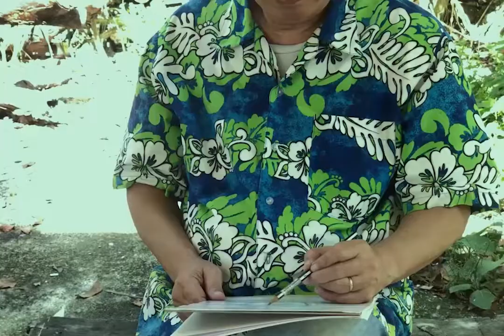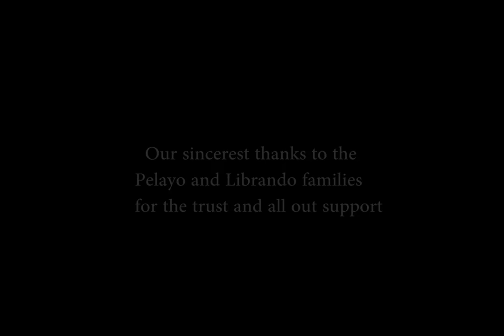RAINBOW CONNECTON ( COVERED BY DANTE LUZON WITH AVA PELAYO )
From the film The Muppet Show, composed by Paul Williams and Kenneth Ascher. Covered by Dante Luzon with Ava Pelayo.